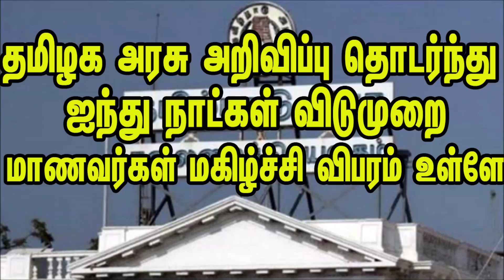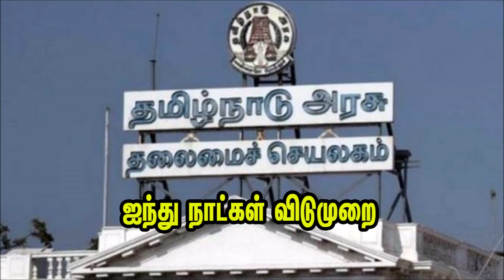தமிழக அரசு அறிவிப்பு தொடர்ந்து ஐந்து நாட்கள் விடுமுறை மாணவர்கள் மகிழ்ச்சி விபரம் உள்ளே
ONLINE_CLASS ONLINE CLASS
இந்நிலையில், வருகிற 25ம் தேதி கிறிஸ்துமஸ் பண்டிகையை ஒட்டி இன்று முதல் வருகிற 27-ஆம் தேதி வரை ஆன்லைன் வகுப்புகள் நடைபெறாது என பள்ளிக் கல்வித்துறை தெரிவித்துள்ளது. மேலும், வரும் 28ஆம் தேதி வழக்கம்போல் மாணவர்களுக்கு ஆன்லைன் வகுப்புகள் தொடங்கும் என அறிவிக்கப்பட்டுள்ளது.